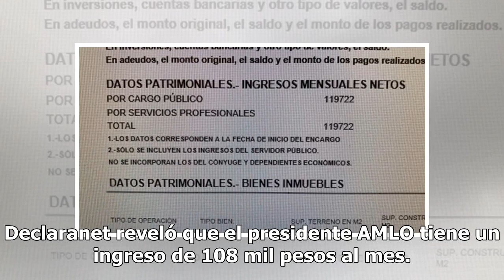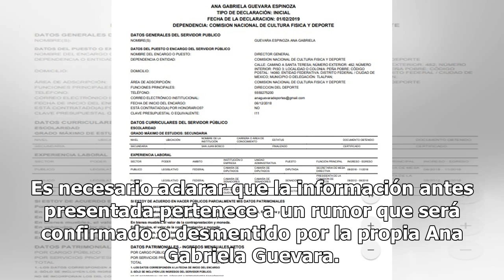Dan a conocer sueldazo de Ana Gabriela Guevara; gana más que AMLO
La exatleta mexicana Ana Gabriela Guevara causó impacto en internet al revelarse que supuestamente recibe un mejor pago por su actividad que el mismo presidente de México, Andrés Manuel López Obrador (AMLO); un hecho que permanece en el plano del rumor. Hace unos días, Ana Gabriela Guevara, titular ...